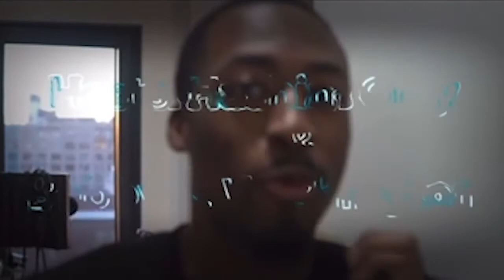Should We GateKeep Black Culture?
What's your thoughts on gatekeeping your particular culture, as well as the Black culture?
0:00 Intro (Fun Fact)
3:15 Discussion Gatekeeping Black Culture
35:53 Should Black Culture have Gatekeeping
36:25 Confessions